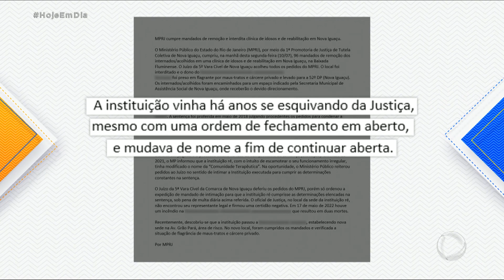Clínica clandestina que maltratava idosos e dependentes químicos é fechada pela polícia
Clínica clandestina é denunciada por manter pacientes em cárcere privado. O responsável é preso em flagrante. A clínica, que operava sem autorização, é interditada. Ele também foi responsável por outro centro de reabilitação que sofreu um incêndio no ano passado, evoluiu na morte de dois pacientes.